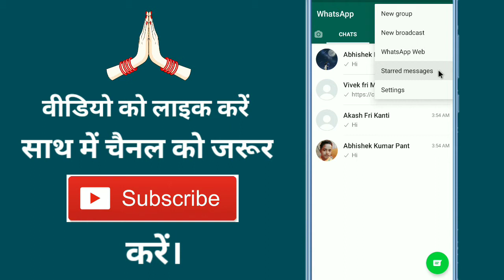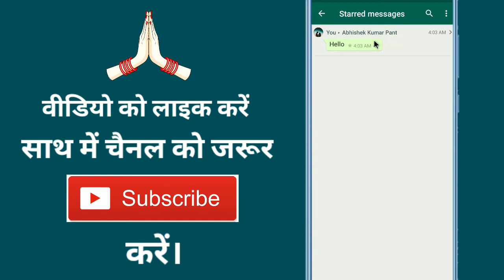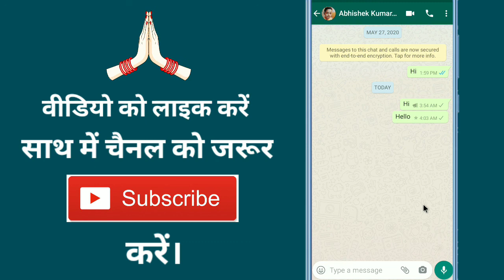What Is Starred Messages In Whatsapp And How To Use !! Whatsapp Starred messages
Aaj ke is video me ham batane vale hai ki whatsapp me starred messages kya hai or kaise use karte hai

➡ Queries Solved

1.